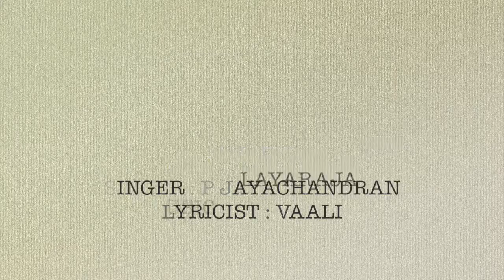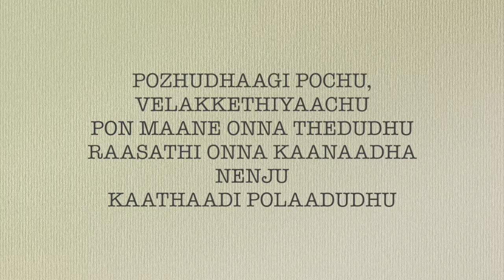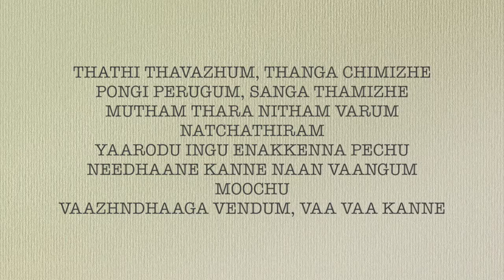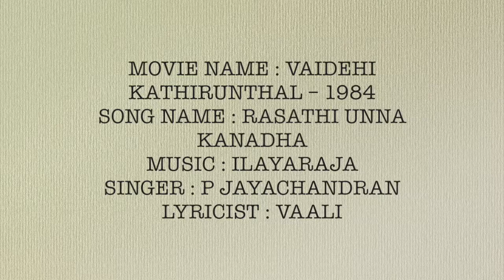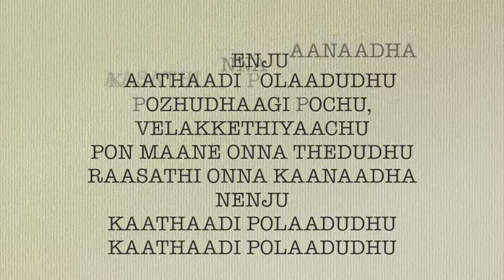RAASATHI ONNA | ILAYARAJA|JAYACHANDRA|A.ANAND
Raasathi onna| Ilayaraja| jayachandran hits|